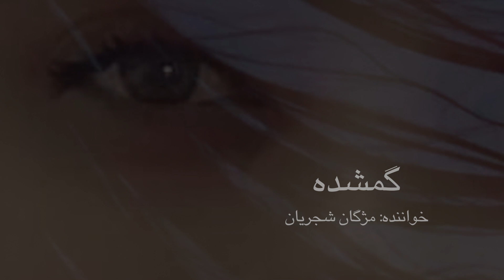گمشده: با صدای مژگان شجریان برای یادبود مهسا امینی